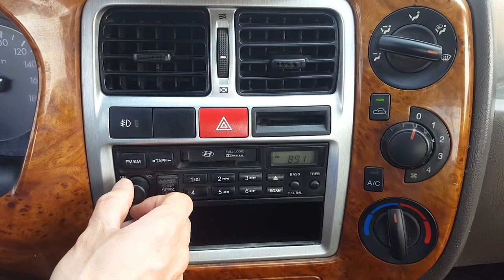2004 Hyundai Porter2 (H100) 1 ton Turbo ឡានលក់Cif: 5300$ (ដឹកជញ្ជូនមកខ្មែរឥតគិតថ្លៃ)